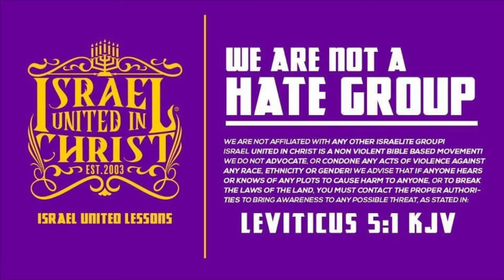The Israelites: Yolo Lifestyle Leads To HELL